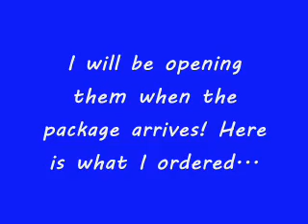Pokemon Order - Here is what I ordered!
I will be making a video upon the arrival of the package!